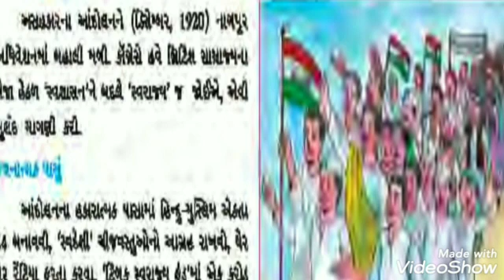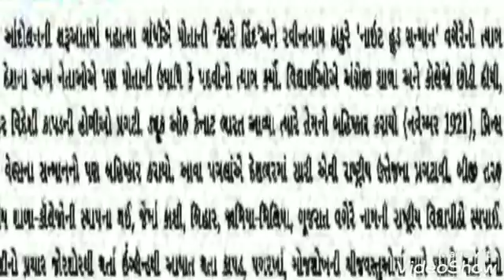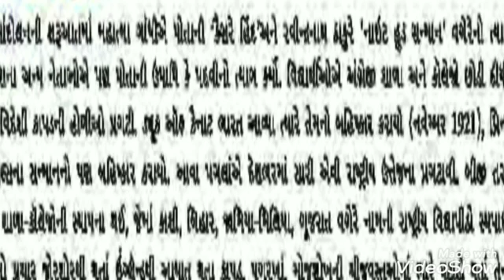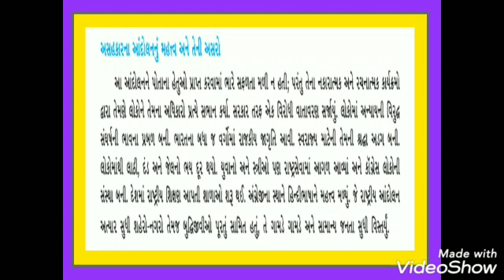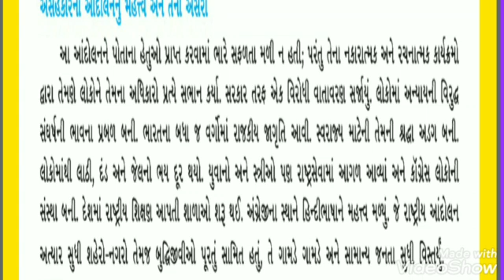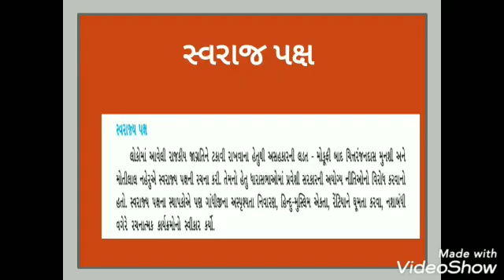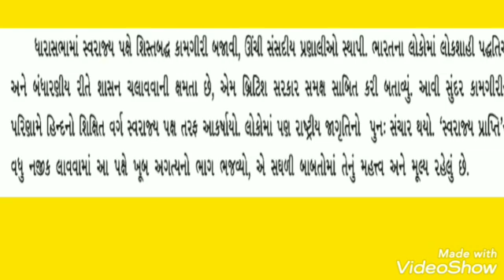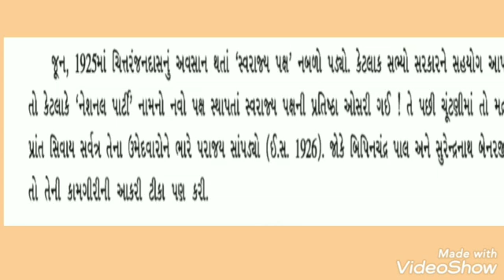શાળાના સા. વિજ્ઞાન વિષયના શિક્ષકશ્રી દ્વારા ધોરણ 9 માટે પ્રકરણ 4 ભારતની રાષ્ટ્રિય ચળવળો ભાગ 5